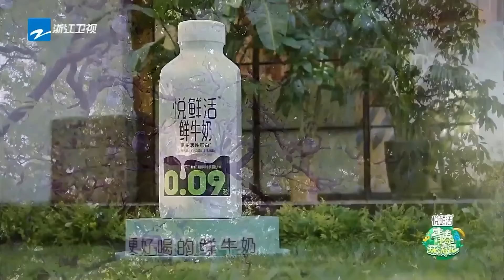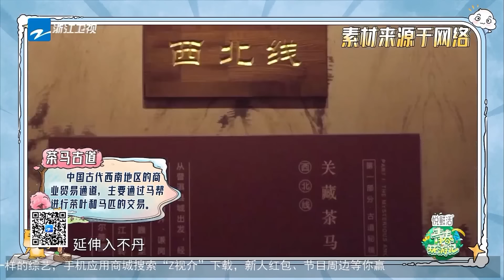谁还没看过#the8 徐明浩在青环的这些舞台！徐明浩 在《青春环游记》为#seventeen 狠狠打歌中！青春环游记